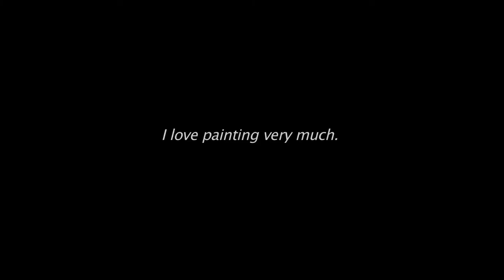My art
The One Minutes Jr. video produced by Jeyla Mammadova (15) from Baku at a workshop supported by UNICEF and the British Council in Azerbaijan in February 2015